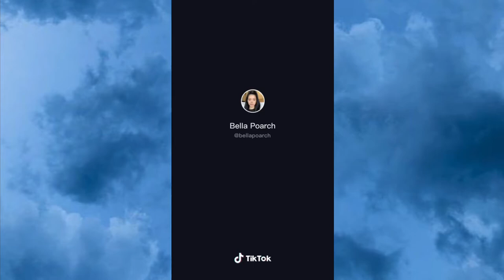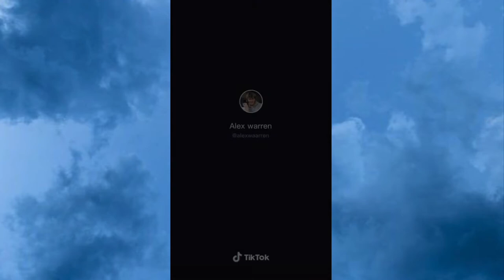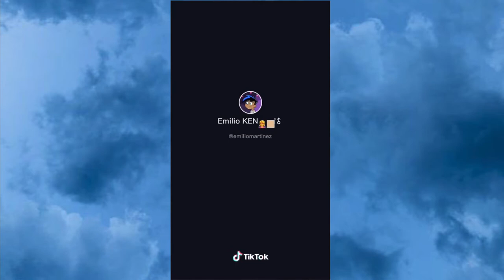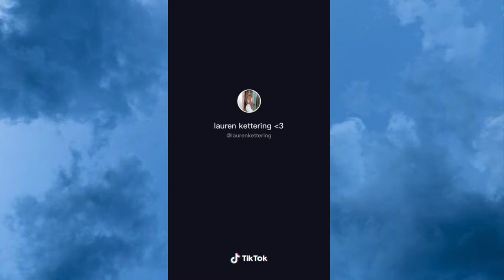NASTY bad chick but the attitude nasty ( Hilarious Jumping hip *Prank*) | TikTok Challenge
Hope you guys are having a wonderful day!

*Make sure to check out their pages*